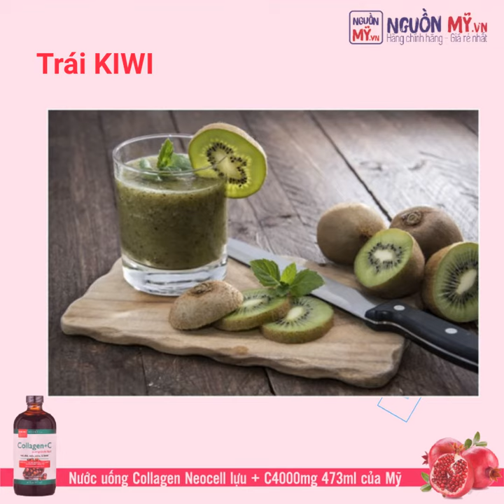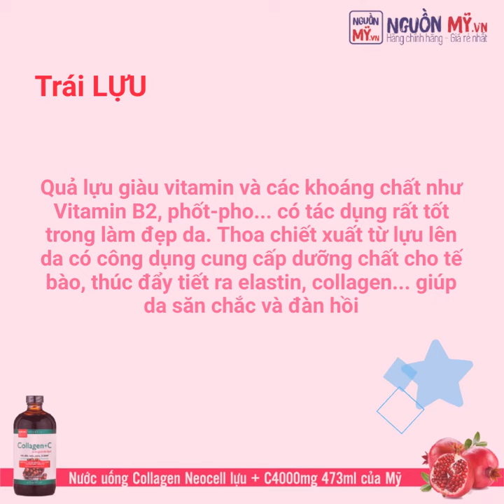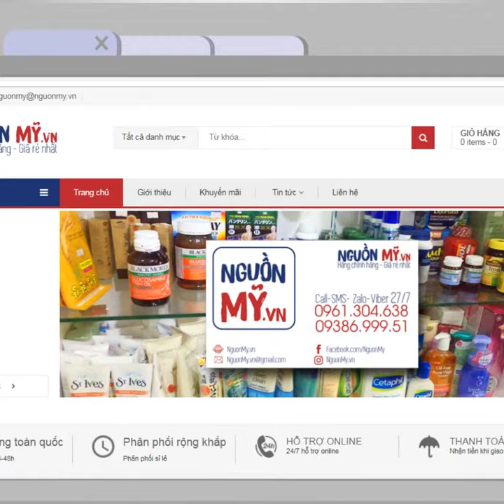NHỮNG LOẠI TRÁI CÂY GIÚP CHỐNG LẠI SỰ LÃO HÓA CỦA DA Ở ĐỘ TUỔI 40